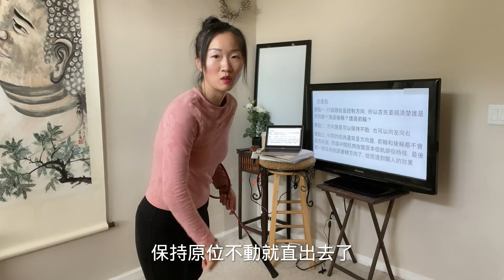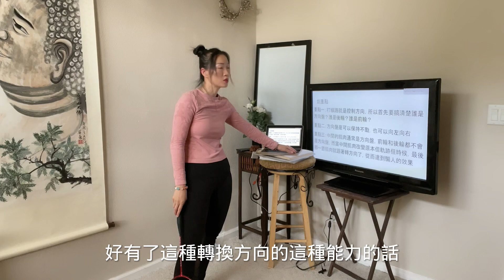Lesson 16 擁有百種線路前先學會如何控制球的方向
重點一：打線路就是控制方向，所以首先要搞清楚誰是方向盤？誰是後輪？誰是前輪？

重點二：方向盤是可以保持不動，也可以向左向右

重點三：中小的肌肉通常是方向盤，而當中間肌肉改變原本但軌跡但時候，最後那一節肌肉就跟著轉方向了，從而達到假動作的效果

課後作業

哪個肌肉發力？哪個肌肉控制方向？哪個肌肉放鬆？